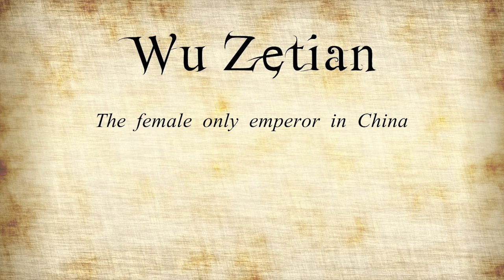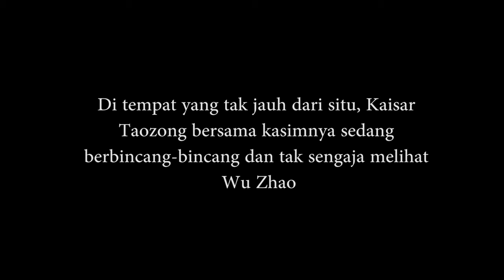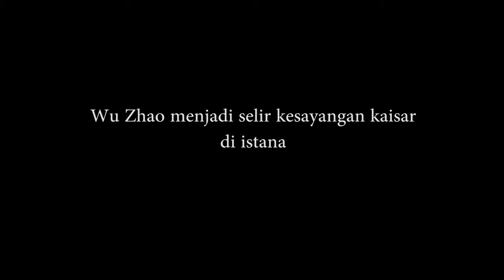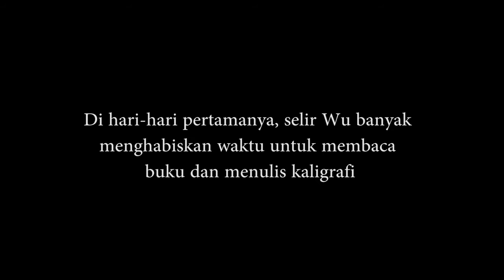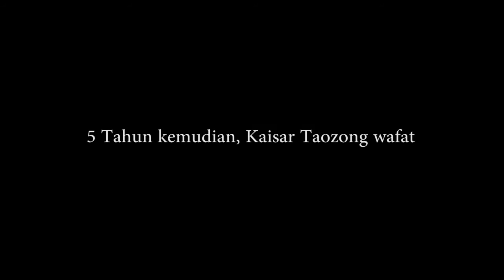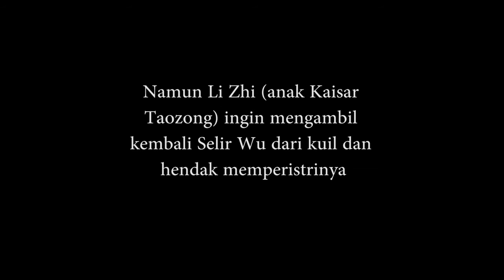SHORT FILM SI - XMIA2 | Wu Zetian, The Female Only Emperor in China - part I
Our first film! So it's still very bad

Criticism very allowed!